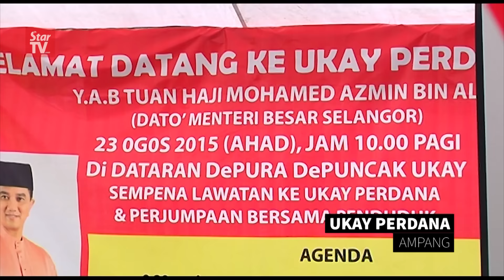Azmin: Issues regarding EKVE being addressed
Selangor Mentri Besar Azmin Ali says the state has imposed more than 50 conditions to the East Klang Valley Expressway developer to adhere to, and the Ampang Jaya Municipal Council has been directed to be transparent with regards to the project.